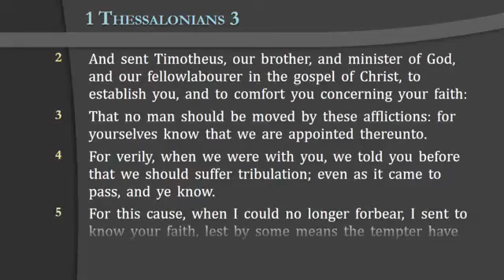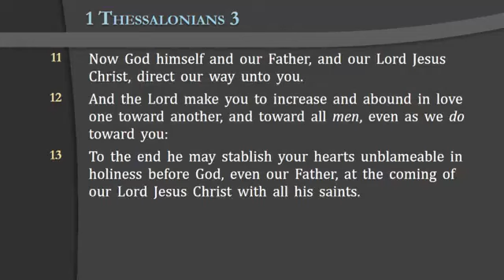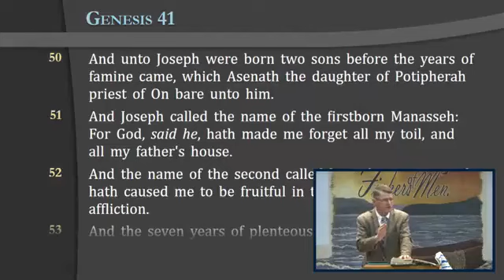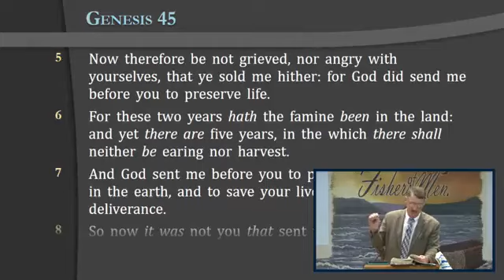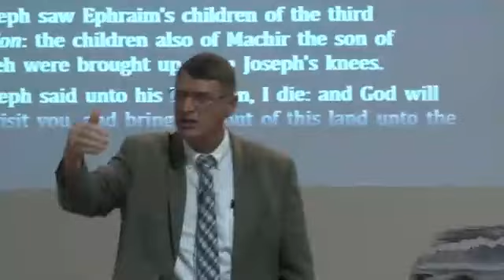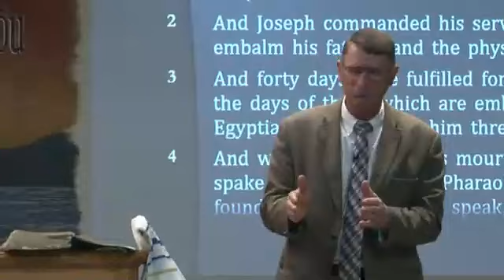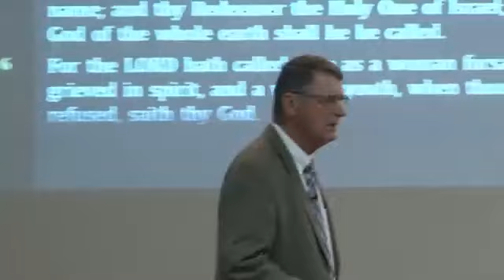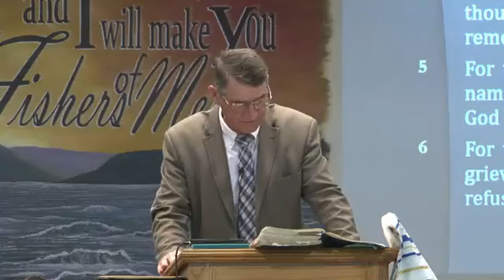"Birthing a Manasseh" -- Reg Kelly Sunday Morning Service (9/22/24)